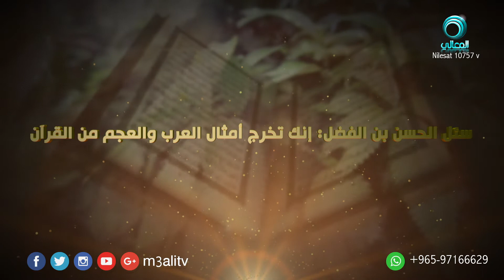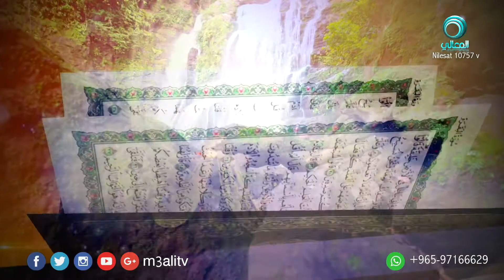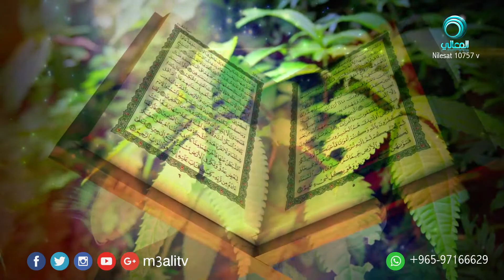حكمة بالغة الحلقة الثلاثون الجزء الأول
برنامج حكمة بالغة نفتح كتاب الله نقرأ الآيات نفهم صحيح المعني نعرف شيئا عن ألفاظه
نصحح المفاهيم المغلوطة لدي معظم الناس